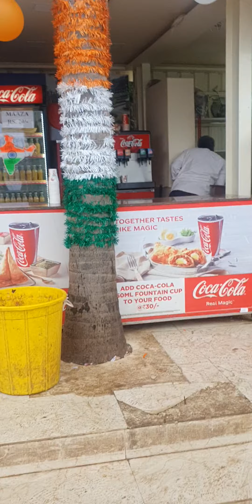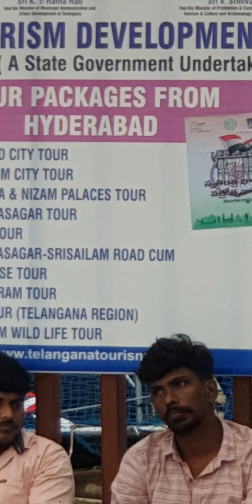Beautiful Lumbini park - Near Boating spot |Eatables Area | Hyderabad